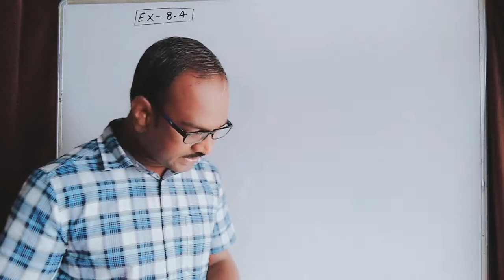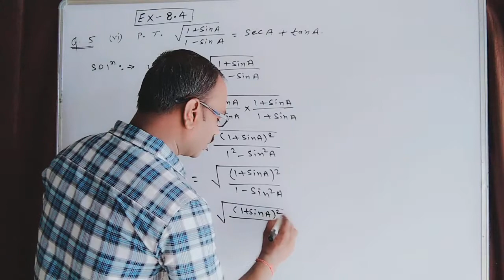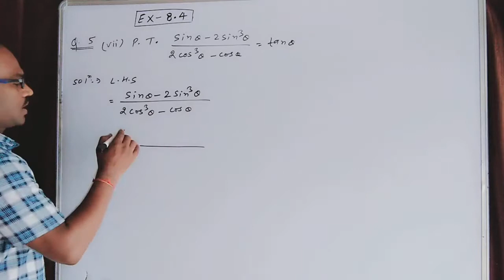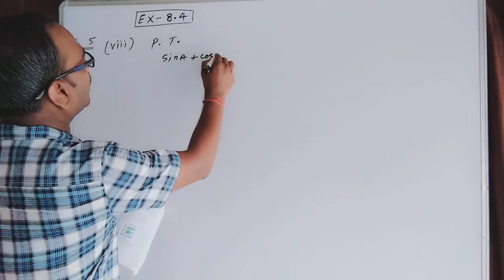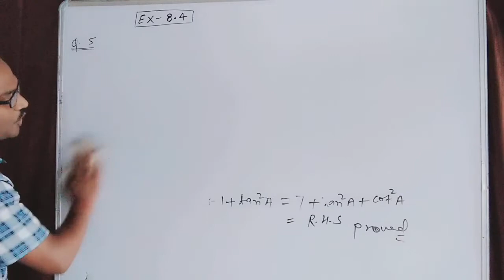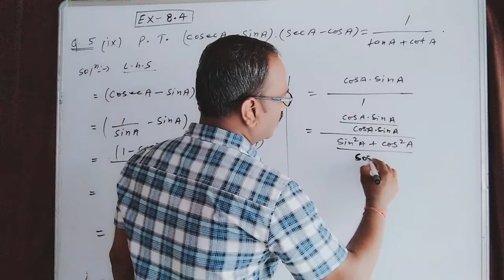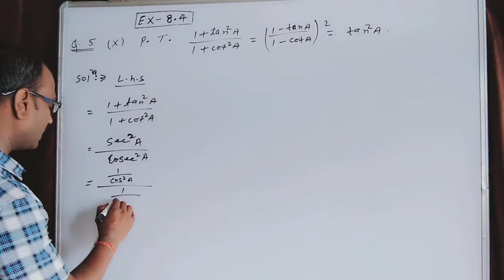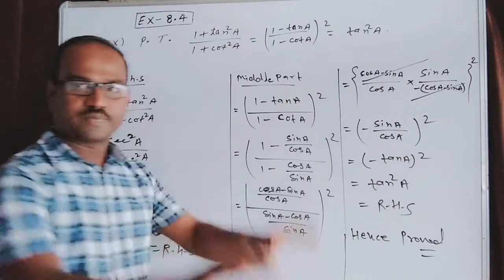Ncert solution of trigonometry exercise 8.4 part 2 by JP Giri